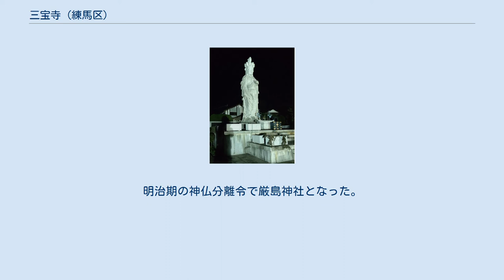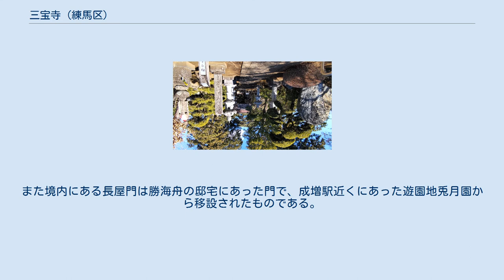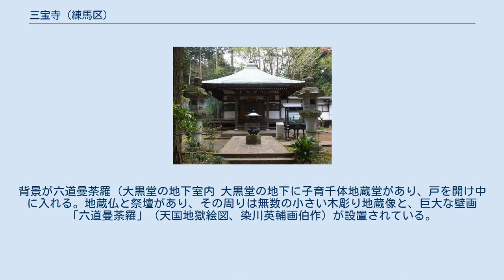三宝寺 (練馬区)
三宝寺（さんぼうじ）は、東京都練馬区石神井台にある真言宗智山派の寺院である。
山号は亀頂山(きちょうざん)。
 石神井不動尊（しゃくじいふどうそん）とも呼ばれる。
江戸期まで末寺を擁した本寺格だった。
関東三十六不動霊場 第十一番札所でもある。
 また細道を挟んで隣接する、石神井公園にある三宝寺池の名称の由来になっている。
同池にある現・厳島神社はかつて三宝寺配下の弁天社、池の古称も弁天池といい、三宝寺と縁があったことによる。
明治期の神仏分離令で厳島神社となった。
因みに三宝寺池から近くを流れる石神井川まで、かつて三宝寺川（古称・弁天川）が注いでいた。
三宝寺池の湧水が枯渇するまで、同池は石神井川の主水源だった。
 当寺院は、応永元年(1394年) に鎌倉・大楽寺の幸尊法印（?~1398）によって開かれた。
当時石神井城を築き付近を治めていた豊島氏からも帰依を受けていた。
豊島氏が滅んだあと、後北条氏や徳川家からも保護を受け、発展した。
 徳川家光の鷹狩の際に休憩場としても使われ、朱印地十石を与えられ、また無本寺になり格式ある寺院となった。
山門は徳川家ゆかりの門ということで、御成門と呼ばれ、現在のものは1827年に建てられたものである。
また境内にある長屋門は勝海舟の邸宅にあった門で、成増駅近くにあった遊園地兎月園から移設されたものである。
 木造の多宝塔、根本大塔。
 三宝寺「十一面観音菩薩像」（高さ9m、石神井公園隣、大晦日） 高さ9mの十一面観音像、平和観音菩薩像がある。
大晦日、初詣の時節などにライトアップされる。
 三宝寺「地蔵堂」地蔵仏像と祭壇。
背景が六道曼荼羅（大黒堂の地下室内 大黒堂の地下に子育千体地蔵堂があり、戸を開け中に入れる。地蔵仏と祭壇があり、その周りは無数の小さい木彫り地蔵像と、巨大な壁画「六道曼荼羅」（天国地獄絵図、染川英輔画伯作）が設置されている。
 石神井公園隣「三宝寺の竹林」 三宝寺境内の裏庭（立ち入り禁止）には大きな竹林があり、 石神井公園との境の通路からその威容を見上げられる。
下のギャラリー参照。